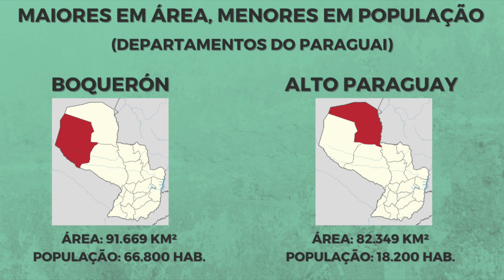MAIOR EM ÁREA, MENOR EM POPULAÇÃO - OU VICE-VERSA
Pelo mundo, encontramos alguns lugares que são os maiores em população e os menores em área de seus países - ou o oposto disso. Venha conosco nesse giro que vai do Paquistão ao Paraguai, com casos bem interessantes!

Envie um souvenir e deixe sua cidade em destaque no Exclave!
Agência EQN 204/404
Brasília-DF
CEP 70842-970